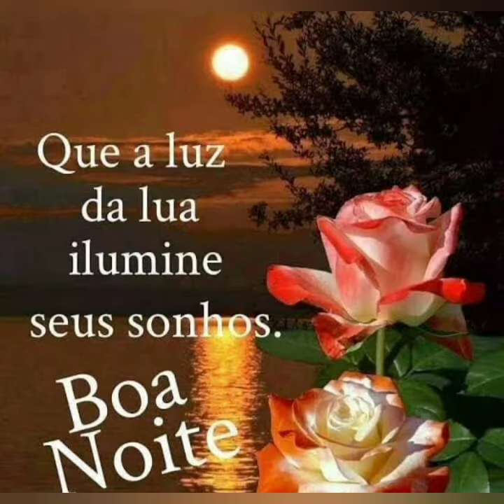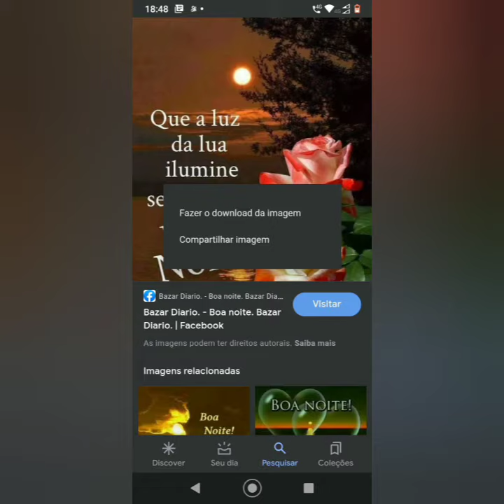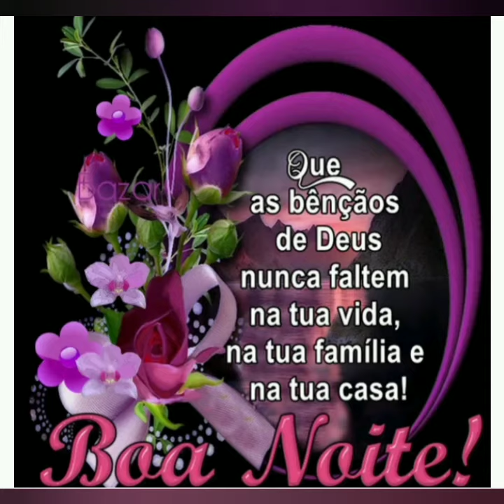mensagem de boa noite